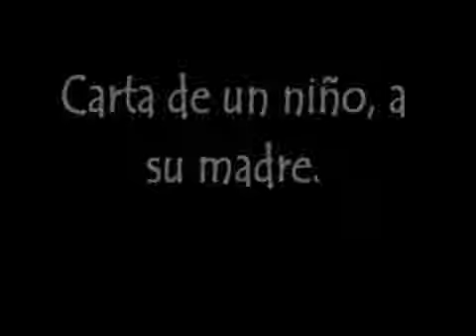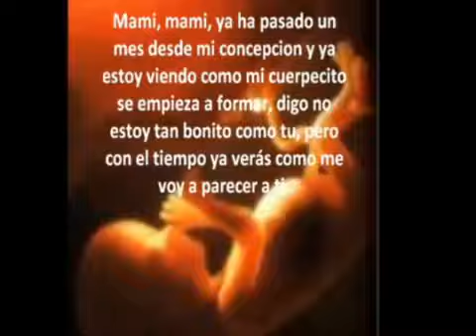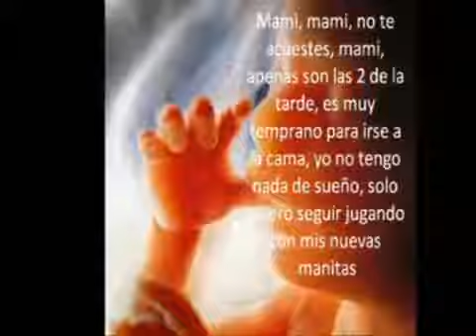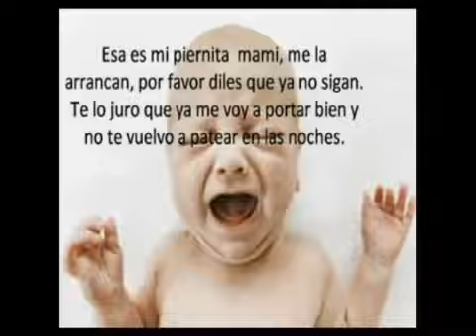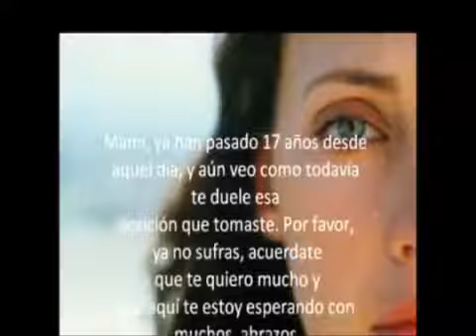La Historia mas conmovedora Sobre Un aborto